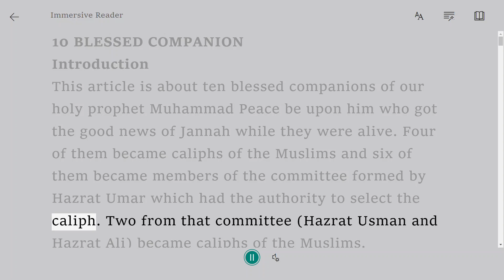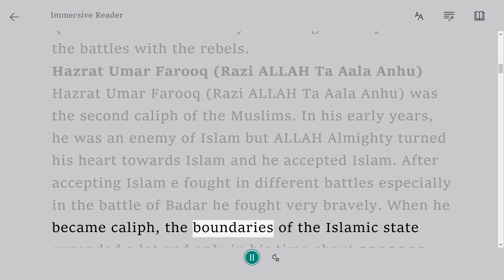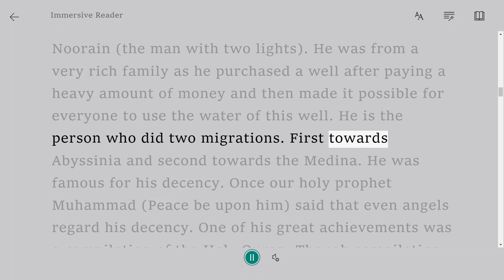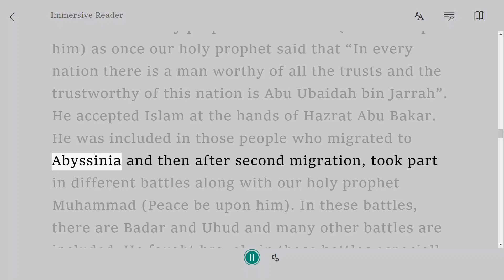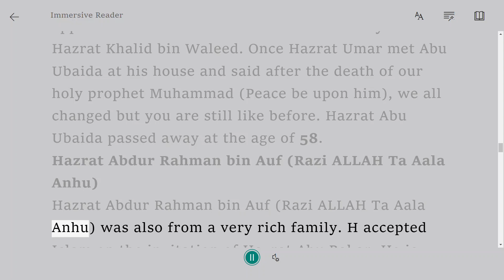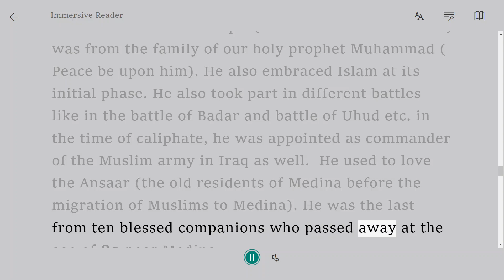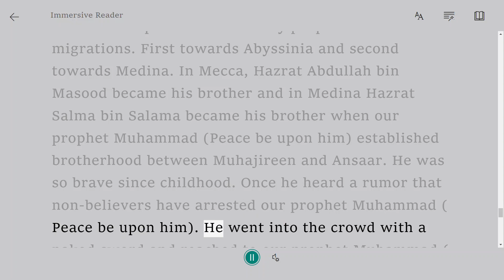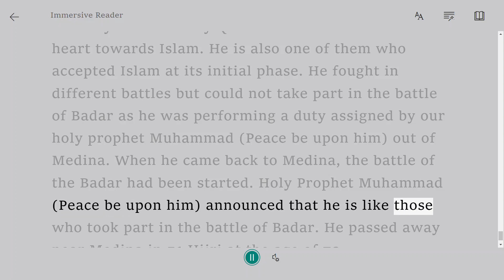10 Blessed Companion | O Level Notes Islamiyat 2058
Introduction
This article is about ten blessed companions of our holy prophet Muhammad Peace be upon him who got the good news of Jannah while they were alive. Four of them became caliphs of the Muslims and six of them became members of the committee formed by Hazrat Umar which had the authority to select the caliph. Two from that committee (Hazrat Usman and Hazrat Ali) became caliphs of the Muslims.
Hazrat Abu Bakar Siddique (Razi ALLAH Ta Aala Anhu)
Hazrat Abu Bakar Siddique (Razi ALLAH Ta Aala Anhu) was a childhood friend of our holy prophet Muhammad (Peace be upon him). From men, he was the first person who embraced Islam on the invitation of our holy prophet Muhammad (Peace be upon him). He was with our holy prophet Muhammad (Peace be upon him) during his journey towards Medina. He ought in many battles like Badar, Uhud, and Trench etc. he holds the honor that our holy prophet Muhammad (Peace be upon him) appointed himself Abubakar to lead the namaz in his life.
After the death of our holy prophet Muhammad (Peace be upon him), Hazrat Abu Bakar became the first caliph of the Muslims. He sent forces to nip the evil of rebels and false prophethood. He also announced that he will fight against those who will not pay Zakat. One of his great achievements was a compilation of the Holy Quran as there were many Huffaaz got martyrdom in the battles with the rebels.
Hazrat Umar Farooq (Razi ALLAH Ta Aala Anhu)
Hazrat Umar Farooq (Razi ALLAH Ta Aala Anhu) was the second caliph of the Muslims. In his early years, he was an enemy of Islam but ALLAH Almighty turned his heart towards Islam and he accepted Islam. After accepting Islam e fought in different battles especially in the battle of Badar he fought very bravely. When he became caliph, the boundaries of the Islamic state expanded a lot and only in his time about 2200000 Square miles expanded. He was the caliph who started the social security system and even infants were beneficiaries of this system. It was not only for Muslims but non-Muslims were also beneficiaries of it. Before his death, he formed a committee consist of six members. All were from ten blessed companions. He asked them to choose the new caliph. After the decision of the committee, Hazrat Usman was nominated as caliph.
Hazrat Usman (Razi ALLAH Ta Aala Anhu)
Hazrat Usman (Razi ALLAH Ta Aala Anhu) was the third caliph of Muslims. He became caliph after Hazrat Umar. He got married with two daughters of our holy prophet Muhammad (Peace be upon him) after one another. It is because he is called Zun-Noorain (the man with two lights). He was from a very rich family as he purchased a well after paying a heavy amount of money and then made it possible for everyone to use the water of this well. He is the person who did two migrations. First towards Abyssinia and second towards the Medina. He was famous for his decency. Once our holy prophet Muhammad (Peace be upon him) said that even angels regard his decency. One of his great achievements was a compilation of the Holy Quran. Though compilation had been done in the time of Hazrat Abu Bakar but he prepared the authentic copies of the holy Quran and sent it to the different parts of the Islamic state. One another initiative of Hazrat Usman was to form the first Muslim Navy force. He got martyrdom in his home while he was reciting the Holy Quran.
Hazrat Ali (Razi ALLAH Ta Aala Anhu)
Hazrat Ali was the first child who embraced Islam. Since his childhood, our holy prophet Muhammad (Peace be upon him) was his guardian. When our holy prophet Muhammad (Peace be upon him) called people towards ALLAH and Islam, nobody accepted his message except Hazrat Ali who was just a child.
When our holy prophet Muhammad (Peace be upon him) migrated to Medina, it was Hazrat Ali who slept on his bed. He returned some things to the owners who made our holy prophet Muhammad (Peace be upon him) trustee in their matters.